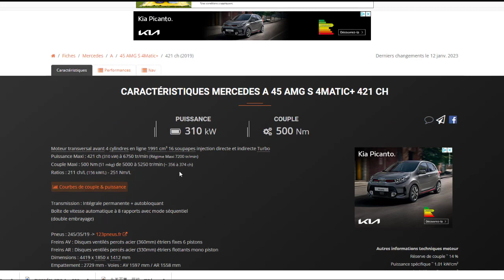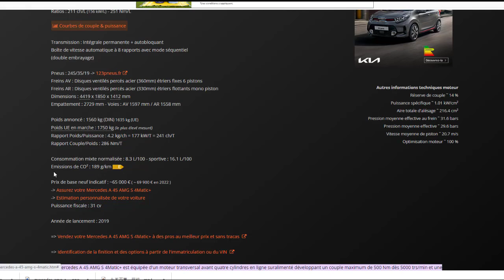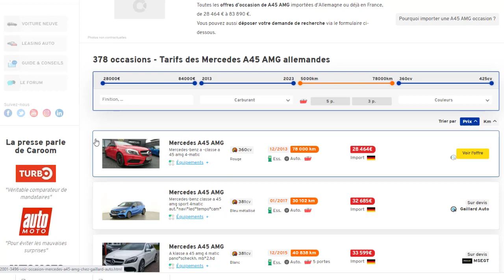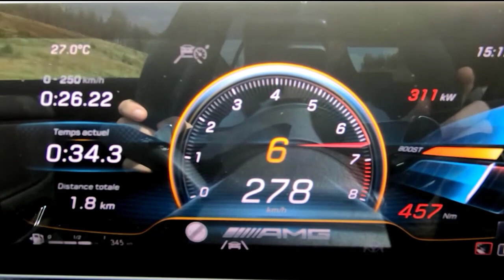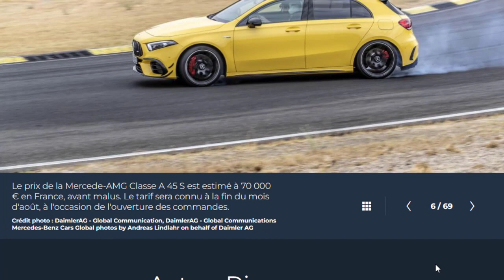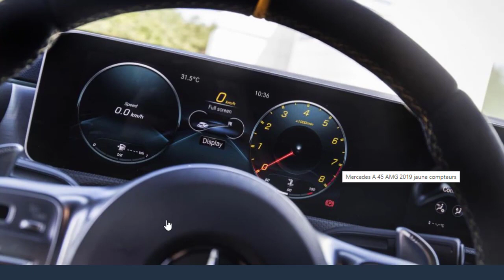MERCEDES A45 S AMG 2019 ⎜La COMPACTE la plus PUISSANTE de l'histoire !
Une nouvelle fois, AMG va bouleverser la hiérarchie des berlines compactes avec l'arrivée des A et CLA45 S AMG !